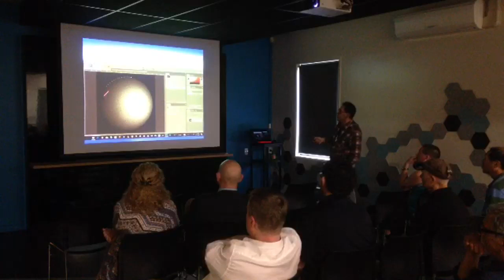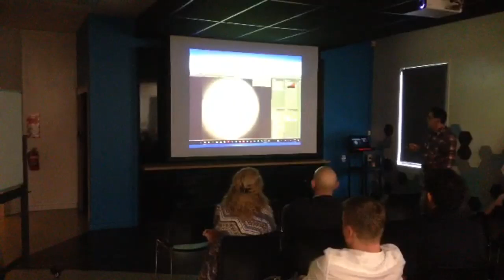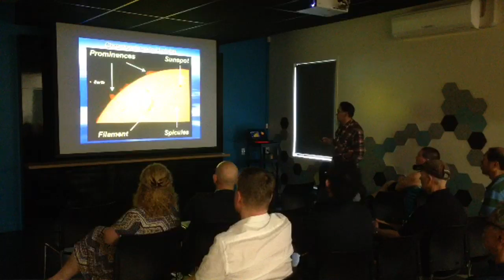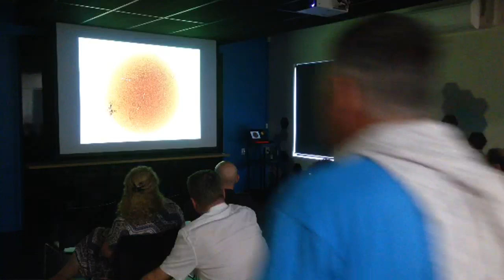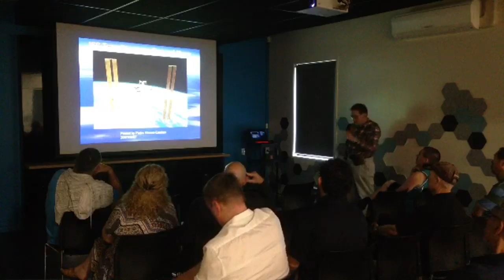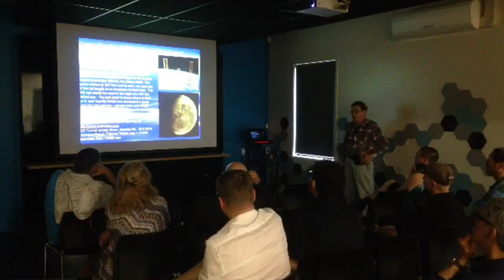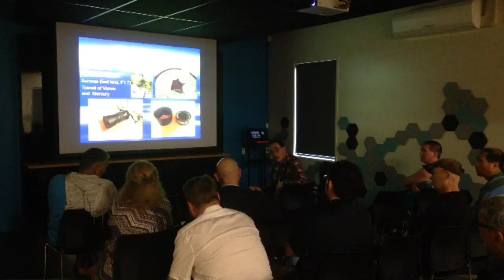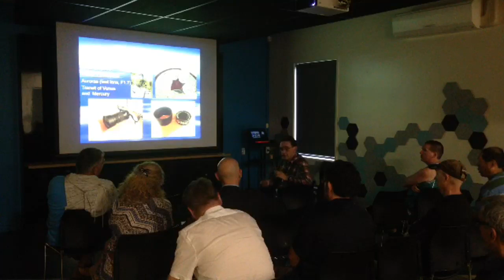Astrophotography Group: Solar Imaging with Otto Gruebl